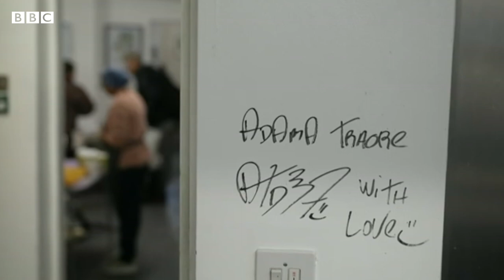It Starts With A Meal (Courtesy of BBC Midlands Today)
On Black Country Day in 2023, it was a pleasure to welcome reporter James Bovill from BBC Midlands Today to chat about our free-to-access food and support services.

The Good Shepherd can only do its work with people experiencing homelessness and vulnerabilities across Wolverhampton thanks to a partnership with so many other charities and agencies in the city, and the incredible support from the local community.

Video shown courtesy of BBC Midlands Today.